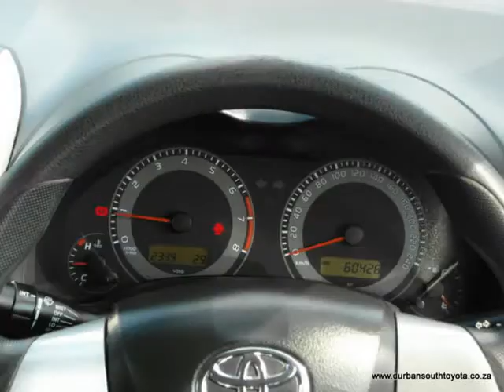2012 TOYOTA COROLLA 1.6 PROFESSIONAL Auto For Sale On Auto Trader South Africa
2012 TOYOTA COROLLA 1.6 PROFESSIONAL Auto For Sale On Auto Trader South Africa

Vehicle Specs:
60430 km
Sedan
1.6 l
Petrol
Manual 6 Speed
4 Doors
Silver
FWD
90% Overall Condition